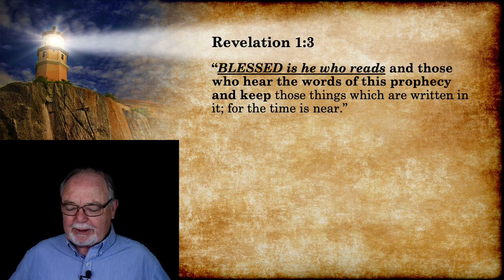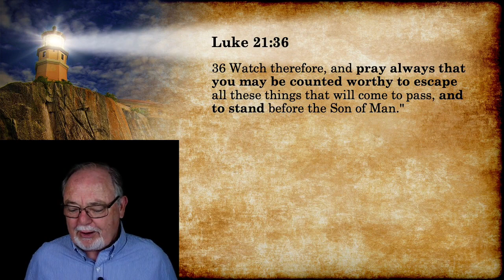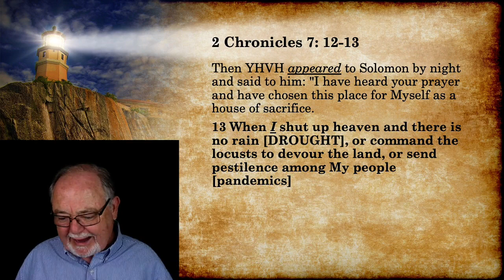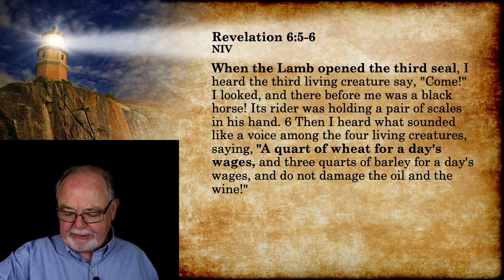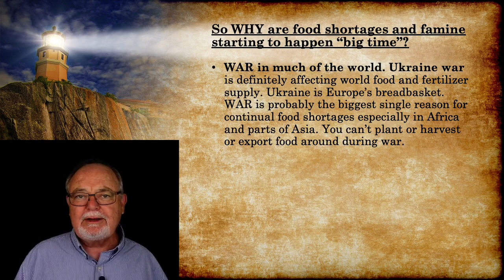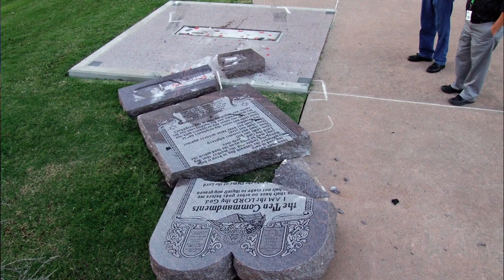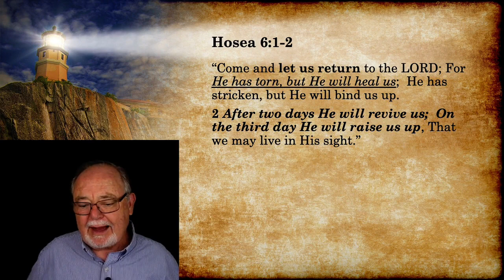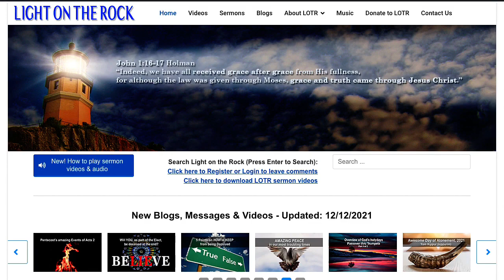PROPHECY Famine Update May 2022. Your next steps.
Should we study prophecy? What does Christ himself say? Prophecy says worldwide famine is coming in Seals #3 and 4 of Revelation 6. Severe food shortages have already started in much of the world. You WILL see empty shelves and high food costs in the coming months and year. What should be your top 2 priorities and focus right now? What guidelines does God give us in his word? Who does God say brought on these calamities? All that and more.